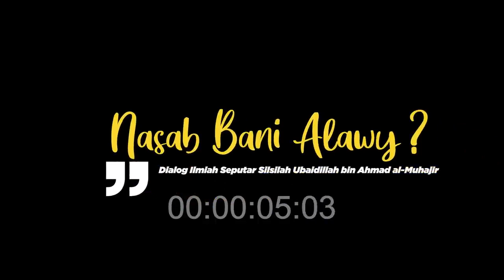Ustad Hamid Bin Jafar Alqadri Tentang Nasab Bani Alawiy